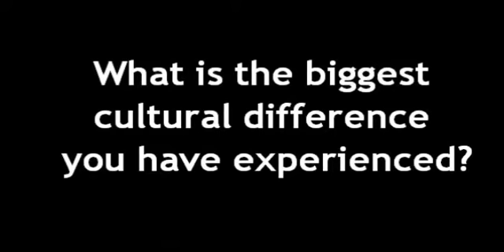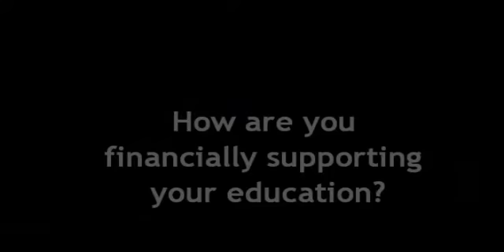Walk in My Shoes 2011 - The Cultural Differences at CWRU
International students share their opinions on the cultural differences at Case Western Reserve University.